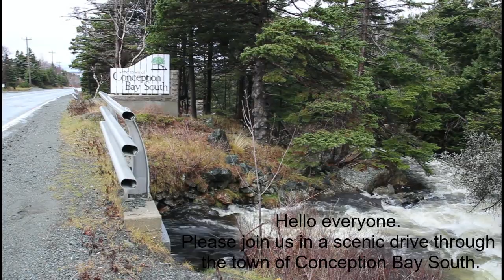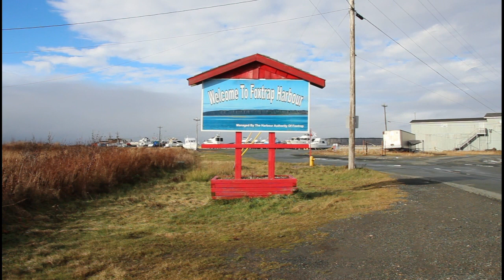The Scenic Town of Conception Bay South, Newfoundland & Labrador Canada, Nov. 28, 2020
Taking a cruise through Conception Bay South, the tour begins at the Welcome sign in Topsail and continues to the entrance to the town of Holyrood. Hope you enjoy the video!